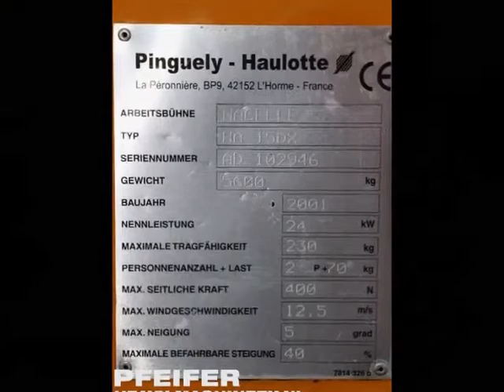Haulotte HA15DX 2001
Manufacturer: Haulotte
Typ: HA15DX
Mnuf. year: 2001
Fuel: Diesel
Serial number: AD102946
Loading / lifting capacity: 250 kg
Working height: 15 m
Horizontal reach: 7.5 m
Drive speed: 4.5 km/h
Drive / Steer: 4x4
Tyre manufacture / size: 10.5/80-18
Tyre condition: 30%
Gearbox typ: Hydrostatic.